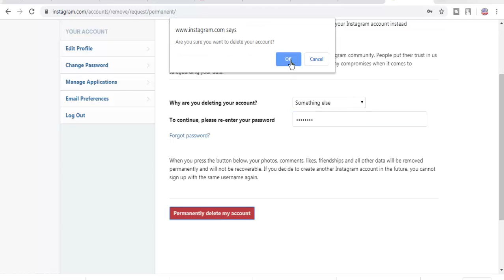How to Delete Instagram Account Permanently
To permanently delete your account:
Go to the Delete Your Account page. ...
Select an option from the drop-down menu next to Why are you deleting your account? ...
Click or tap Permanently delete my account.